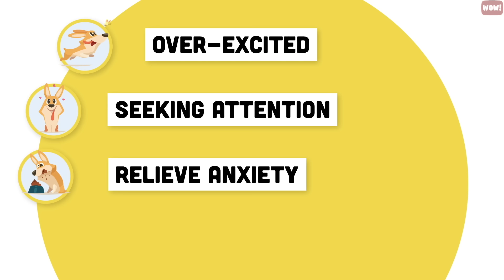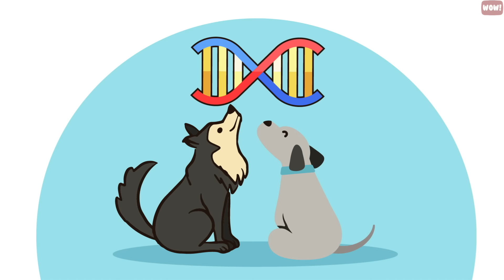The Meaning Behind 21 Strangest Dog Behaviors | Jaw-Dropping Facts about Dogs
In this video, we'll explain you the real meaning behind 21 dogs strangest behaviors and explain why dogs do these behaviors.

Why dogs kick when you scratch their belly.
This movement is an involuntary reaction called scratch reflex.
When you scratch a dog’s belly, you activate the nerves under the skin that are connected to their spinal cord. These nerves send a message to your dog’s leg muscles to kick and twitch in an attempt to get rid of an irritant.
Why dogs kick their feet after pooping.
By scratching the ground, your dog is releasing the pheromones located in the scent glands of its feet. This is the main way your dog marks its territory.
Why dogs drag their butts on the floor.
Your dog dragging their bottom on the ground, also known as Scooting, is almost always a sign that something is irritating your dog— like Infection, inflammation, or worms.
More often than not, this irritation has to do with anal sac problems. dogs have anal sacs located on both sides of their rear end.
Why dogs hump.
In general, dogs hump something to establish their territory. Even a stuffed animal.
Both male and female dogs hump.
Why dogs poop along a north-south axis
After a two-year study involving 70 dogs, it was found that dogs disregard personal preference and prefer to poop facing the North-South magnetic axis.
Why Dogs Twitch in Their Sleep
Dogs dream during the REM stage of sleep, and those twitches are responses to whatever's happening in their dreams.
Showing empathy
Dogs can sense when you are sad or upset. They show empathy to comfort you when you are in distress.
Sleeping on your clothes
If your dog sleeps on your clothes or in your bed, it means they love you. Your clothing and bed have your scent on them and dogs always want to feel closer to you.
Sitting on your feet
Dogs lay or sit on your feet as a sign of marking their territory.
Dogs also sit on your feet to show you affection, just as you would choose to sit next to a friend.
Staring at you so intensely.
Dogs stare to get signals as to what is happening next.
Dogs also stare to manipulate their owners to get what they want. This is a common scenario with begging at the dinner table.
Squinting Their Eyes
Dogs squint their eyes to indicate peaceful intentions. If your dog squint their eyes when they look at you, they are expressing their love and desire for your attention.
Rolling on their back in the grass.
Dogs roll in grass for a lot of reasons.
They could be scratching an itch, or attempting to change their own body scent. Another reason your dog may roll in the grass is to mark their territory or deposit their scent.
By rubbing their scent off on an area, like a carpet or a new dog bed, they are marking it as theirs.
Hunching over
A hunched-over posture in dogs can be seen when they are fearful and feeling particularly vulnerable. By hunching over, dogs try to  make themselves small.
Dogs also hunch over when they are abused, attacked, or scolded.
Why dogs lick you.
Dogs lick you to show you affection and love. They may even want to groom you to show that they care about your well-being.  Or they may simply enjoy the taste of your salty skin.
Urine Marking
Some dogs scent mark by urinating small amounts on vertical surfaces. Both male and female dogs can urine mark. Dogs who aren’t neutered or sprayed are more likely to mark than those who are.
Fuzzy Bagel Sleeping Position
If your dog tucks its paws beneath itself and curls up so that its head rests on its tail, it means that your dog might be trying to conserve body heat and provide protection to the fundamental parts of its body. It’s the most common sleeping position for animals in the wild, too, as it helps conserve warmth and protects the vital organs.
Why dogs dig
Dogs dig in your yard for several different reasons. They may be burying toys or bones to keep them protected.
They may also dig to cool themselves off in a hot summer day.  Pregnant dogs may dig a hole as a nesting instinct to make a home for her pups.
Gifts
If your dog brings you a gift, like a shoe or their favorite toy, it means they love you. It  also means your dog wants your attention.
Why dogs trashing your furniture.
Chewing on a wide variety of objects in the house is probably the result of boredom or separation anxiety. Your dog probably needs more play, exercise and physical activity to work off some energy.
 Why dogs howl
Dogs howl to communicate, attract attention and announce their presence.
Dogs may also howl because they are responding to ambulance or police sirens. Believe it or not, these noises are on the same frequency level as their hearing.
Why dogs yawn.
In dogs, yawning is a form of communication
Dogs yawn when they are feeling anxious, like when they are in a new environment or are surrounded by other dogs. You will see this behavior more often in puppies, when they are around unfamiliar dogs.
Dogs may also yawn when scolded by a human, or in other stress-inducing situations.